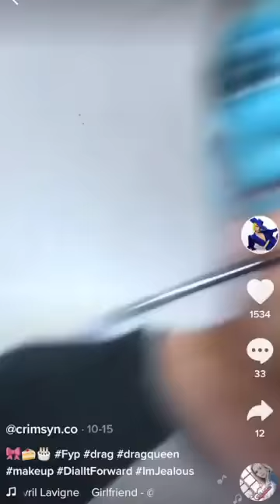Amazing (Male to Female) Transformations.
Transformation videos compilation.